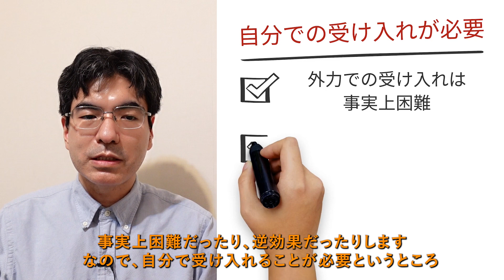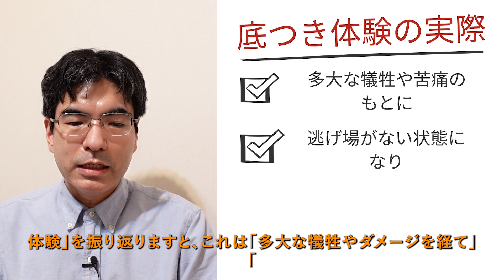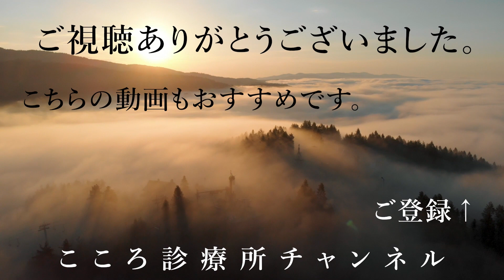否認と介入【依存症等の否認で、強要せず底つき待ちすぎず冷静に介入、精神科医が6.5分でまとめ】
0:05 （１）はじめに
0:35 （２）否認とその実際
2:00 （３）自発的受入れと「そこ付」
3:42 （４）介入（インターベンション）
6:00 （５）まとめ

アルコール依存症や統合失調症などで病気「否認」の問題があります。強要しても逆効果の一方、「底つき」を待つのは失うものが多すぎるとの批判もあります。可能なら「尊重」と「冷静な行動変容の促し」での「介入」が望まれます。
精神科医が要点を約6.5分の動画にまとめています。

（１）はじめに：否認と介入
精神科医の視点。今回は「否認と介入」についてやっていきたいと思います。よろしくお願いします。
精神科の分野でも「受け入れがたい病気等」に対してはしばしば「否認」が行われます。
一方、治療改善のためには、どうしても現実の受け入れが必要。
そして無理に受け入れを促すと、さらに強い否認につながり、逆効果になりやすいことがあります。
では、どうすればいいでしょうか。
今回は「否認と介入」について見ていきます。

（２）否認とその実際
「否認」とは「ないと思うこと」です。
‹否認とは›
これはストレスへの対処「防衛機制」というものの一つになります。
「強いストレスや困難をなかったことにする」という防衛機制になります。
その結果「見ない」ために、改善につながらず、実害が出ることも少なくありません。
‹否認をしやすい精神疾患›
まずは「依存症」アルコールなどの依存症、これが一番有名です。
そのほか、統合失調症の中で「病識」がなかなか持ちづらい方がいます。
また、「発達障害」の方の中で、自分の状態に気づきにくい方がいます。
そして、パーソナリティ障害の方に関しても同様のことがありえます。
‹治療等には受け入れが必要›
一方で、受け入れがあってこそ、自発的な治療ができるのが現実です。
そして、薬以外でも改善の取り組みも「受け入れと動機があってこそ」です。
そして、動機あってこそ、「逆境」の際にも中断せず取り組みを続けられます。
‹受け入れは強要すると逆効果›
受け入れが重要なことを背景に、外から「よかれ」と思って本人に受け入れを「強要」する場合があります。
しかしそうすると、言われた側は「自分への攻撃」と捉え、逆に否認が強まることが多いです。
結果、逆効果になってしまいます。

（３）自発的受け入れと「底つき」
「自分自身が」受け入れる必要がある事がポイントです。
‹自分が受け入れる必要がある›
前述のように「外力での受け入れ」は事実上困難かつしばしば逆効果です。
なので、「自分で受け入れる」ことが必要です。
そして受け入れるためにはその現実に「直面する」「直面に耐える」ことが必要になります。
‹底つき体験›
ここにおいて「底つき体験」というのがよく依存症の分野などで言われます。
「追いつめられて直面を余儀なくされる」体験になります。
その結果うまくいくと、現実に直面して改善の自覚が生まれるとされます。
その結果改善への一歩を踏み出すことが指摘されます。
‹「底つき体験」の対象疾患›
まずは「依存症」の分野でよく扱われます。
そして、ある種病識を持ちにくい「統合失調症」の方が病識を持つ第一歩にも該当します。
そして、発達障害の方またはパーソナリティ障害の方も同様の場面がありえるかと思います。
‹底つき体験への批判の例›
底つき体験には、しかし批判もあります。
批判例の1つ目は、「底付きの状態になる」までに多くの犠牲と実害、強いストレス経験を経ていることです。
2つ目は「直面に耐えられないリスク」、無理やり直面したが受け入れらず混乱に至る危険は否定できません。
そして、「当事者へのリスペクト不足の指摘」外から「あいつは底つきしてない」など言う場合は、意味が違ってきてしまいます。

（４）介入（インターベンション）
「可能であれば早くから直面を促せるといい」です。
‹底つき体験の要素と改善策›
底つき体験は、「多大な犠牲やダメージを経て」「逃げ場がない状況になった上で」「直面し、改善につながる」体験です。
このうち、前者2つ「多大な犠牲」「逃げられないようなストレス」を少しでも和らげられないかという話があります。
‹「底つき」の底上げ›
直面はする一方で、その負担を減らせないかという話です。
具体的には「強要ではない介入」を通じて、追い詰められる前に直面を促します。
その結果「底つき」では発生する「多大な打撃」を減らした形での直面を目指します。
ここでのキーワードは「介入」です。
‹「介入」の要点›
介入では、「強要」ではなく、相手の人格・パーソナリティは最大限尊重します。
一方で「間違った行動」に関しては冷静に指摘し、その変化を促します。
‹アルコール依存症の介入例›
依存に苦しんでいるあなた自身の存在を非常にリスペクトしますと。
ただ、お酒の問題があって今苦しまれている。
その解決のために何とか専門の治療を受けてほしい。
‹他害を伴う発達障害等の介入例›
あなたの存在というのは、もうリスペクトできるところがあります。
ただ、あなたの「行動」が、相手の存在をちょっと苦しめてしまっている所があります。
なので、その「行動」に関してはやめてほしい。
‹介入の仕方の要点›
まずは「相手を否定せずにリスペクトを持って介入する」というところ。
そして2つ目は「否定的な感情は混ぜずに、冷静に・穏やかに伝える」というところ。
そしてその一方で「何が問題か」、「どう改善をしてほしいか」は、ぼやかさず明確に伝えることです。
この「介入」は「否認」全般への効果を期待する部分もあろうかと思われます。

（５）まとめ
今回は、精神科医の視点「否認と介入」について見てきました。
否認は「困難をなかったことにする」防衛機制です。依存症など、さまざまな精神疾患でも生じることがあります。
「強要」すると逆効果。「底つき」は有効も失うものが大きい。可能なら、「介入」を通じて「直面」「受け入れ」を図りたいところです。
「介入」では、相手の存在はリスペクトし否定しない。しかし、「問題の行動」と「改善法」は明確に伝えていきます。

【解説者】
2005年東京大学医学部卒業、NCNP病院、永寿会恩方病院等を経て、2014年に府中こころ診療所を開設、その後医療法人化し理事長に就任、2021年8月に分院「こころ診療所吉祥寺駅前」を開業。メンタルクリニックの現場で、心療内科・精神科の臨床に取り組み続けている。